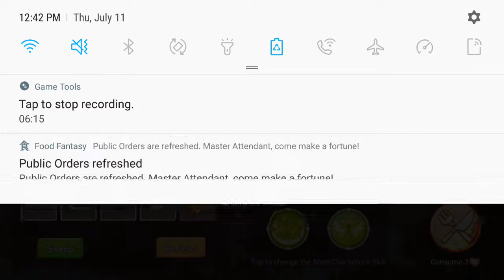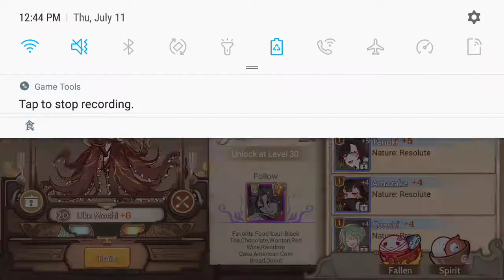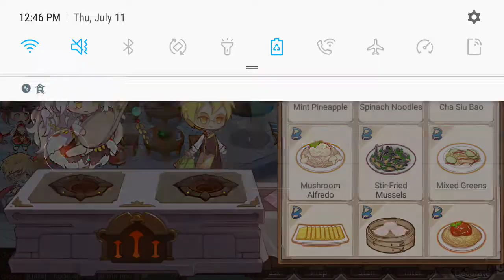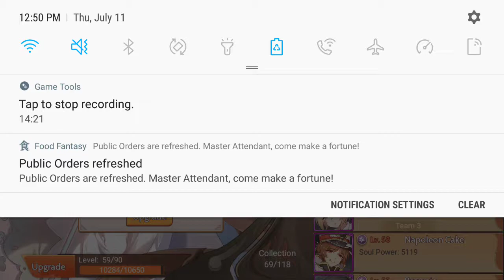Food Fantasy part 7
Sorry for the lack of uploads. And bad audio I need a better mic and cut offs. 🙇🏾‍♀️🙇🏾‍♀️